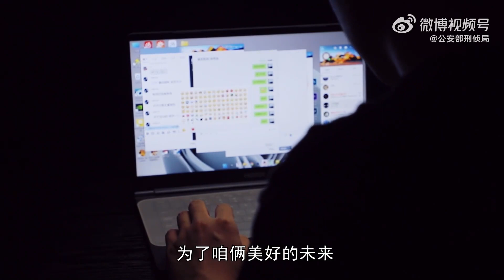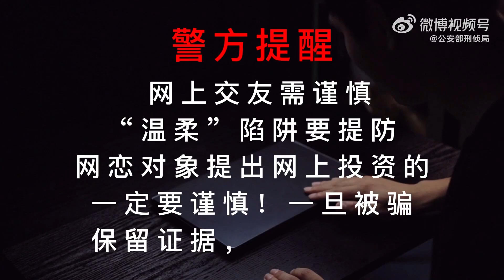网恋虽甜蜜 小心有陷阱